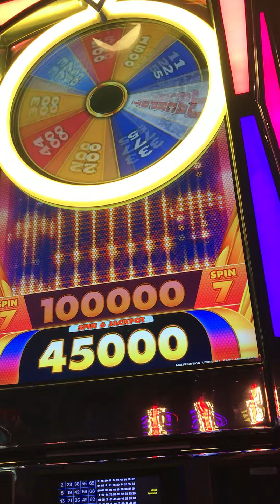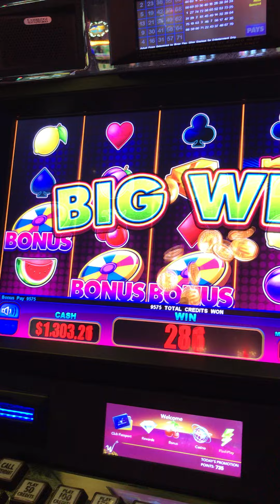Spin 7, 3.75, 1.25, 75.00, 7.50, 2.50, 2.00, 3.75